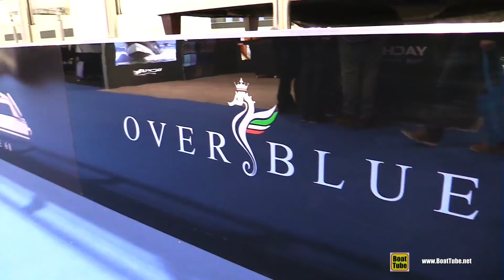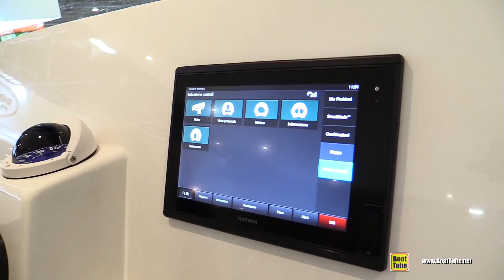2018 Over Blue 52 Power Catamaran - Walkaround - 2018 Boot Dusseldorf Boat Show